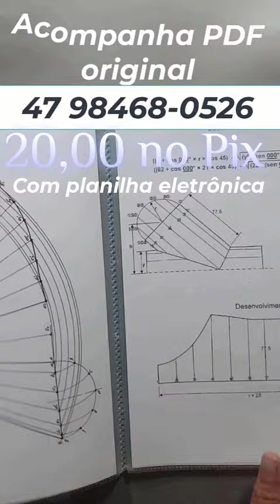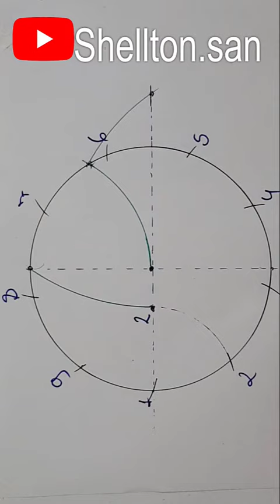Divisão do Flange em 09 partes com compasso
Por 20,00 no PIX, envio no seu whats e e-mail.
Apostila original (PDF)  , são 90 principais traçados  com cálculos e compasso em alta resolução para imprimir e encadernar
Planilha com mais de 35 cálculos automáticos. Os cálculos tem fórmulas completas e exemplos, as divisões são em 12 e 24 partes.

(para pesquisas) -
trazados y desarrollo de calderería - encanado industrial - soldador - tubero calderero